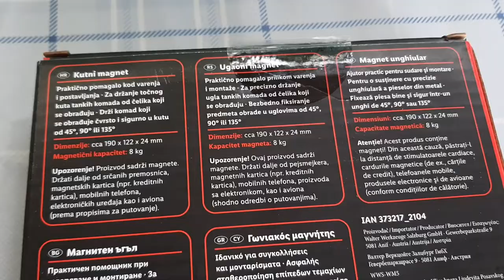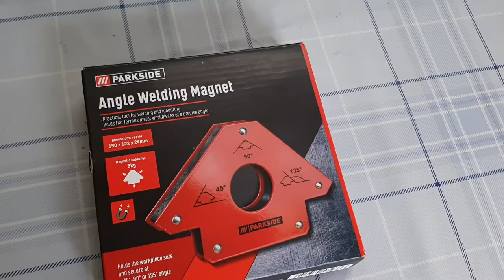Unboxing Angle Welding Magnet PARKSIDE